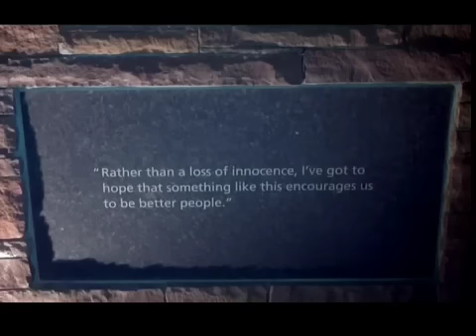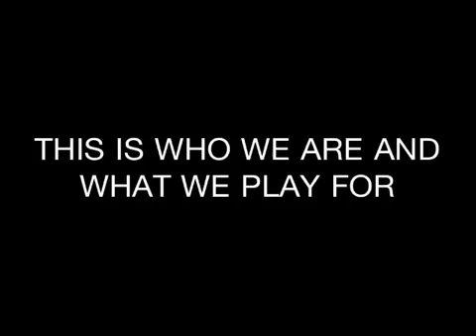Columbine Rebels 2013-2014 (A Season to Remember)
Columbine Rebels Hockey Season 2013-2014 was a journey establishing a tradition for the future of the program. Hope you enjoy.